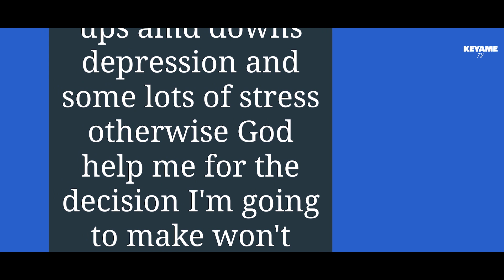HEARTBEAT Ep 5 : SHE GOT AWAY WITH MY 200k & GOT ENGAGED TO SOMEONE ELSE (With Salman Metobo)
Do men get heartbroken?
Jimmy is 23 years old but says he has worked very hard to build a small empire for himself after graduating.

He met a lady and believed she was the one. They dated for sometime and he invested big time in her, a lot of money.

A few days before her birthday, he took her out for shopping and on her birthday she disappeared and you won't believe what she did!

He became suicidal and his life has suddenly changed in a way he never imagined before.